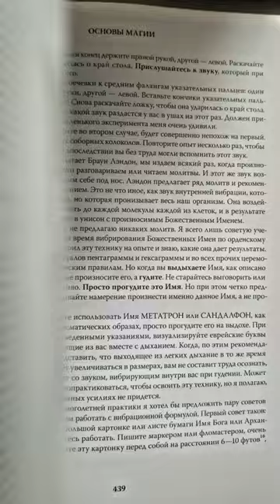алхимия ЗолотаяЗаря каббала тайныеобщества таро регарди израиэльрегарди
Почти полное собрание материалов Герметического ордена Золотой Зари было впервые опубликовано Израэлем Регарди в 4-хтомнике «Золотая Заря» в 1937—1940 гг. (Regardie, Israel. The Golden Dawn. Chicago: Aries Press, 1937—1940). Далее последовало несколько переизданий ( 1982 гг.) компании «Llewellyn Publications», воспроизводивших первое практически без изменений (не считая того, что материал был объединен в два тома, а И. Регарди написал для каждого переиздания новую вступительную статью). В 1986 г. в «Llewellyn Publications» вышло новое, исправленное и дополненное издание «Золотой Зари» в одном томе, снабженное комментариями составителей (к сожалению, немногочисленными и недостаточно подробными) и полным алфавитным указателем; этот однотомник продолжает переиздаваться по сей день.